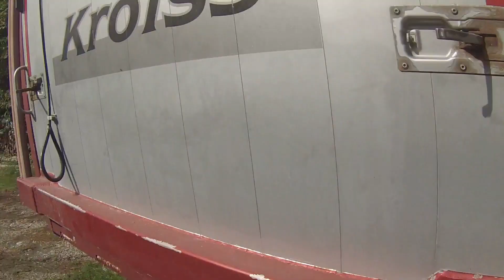300 Abo Special Viehtrasport ist der beste Sport!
Ich hoffe euch gefällt dieses Special!

Wenn du mir helfen willst:
2.Teilen
3.Like das Video